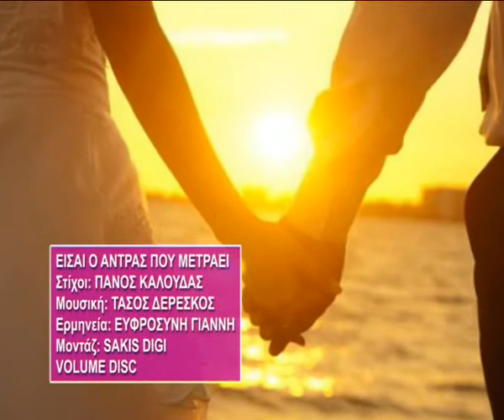ΕΙΣΑΙ Ο ΑΝΤΡΑΣ ΠΟΥ ΜΕΤΡΑΕΙ - ΕΥΦΡΟΣΥΝΗ ΓΙΑΝΝΗ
Στίχοι: ΠΑΝΟΣ ΚΑΛΟΥΔΑΣ
Μουσική: ΤΑΣΟΣ ΔΕΡΕΣΚΟΣ
Ερμηνεία: ΕΥΦΡΟΣΥΝΗ ΓΙΑΝΝΗ
Μοντάζ: SAKIS DIGI
VOLUME DISC